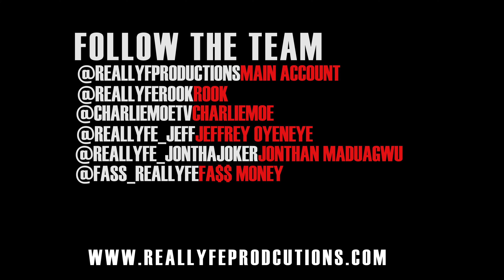ReallyfeStreetStarz Exclusive - Uno Loso Freestyle